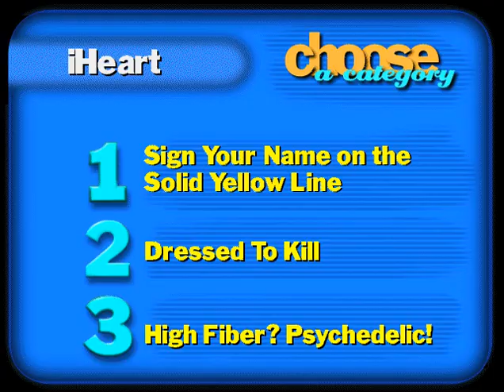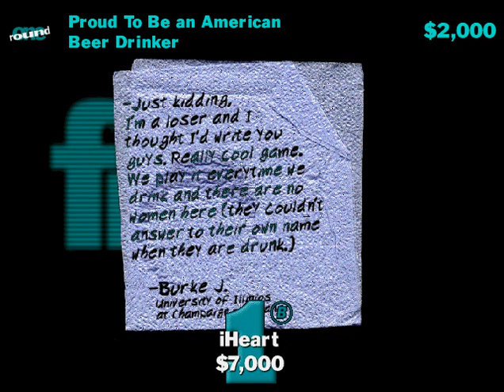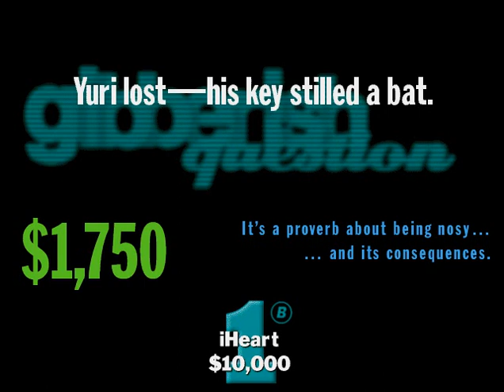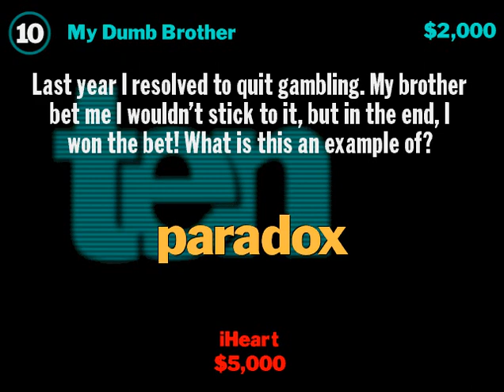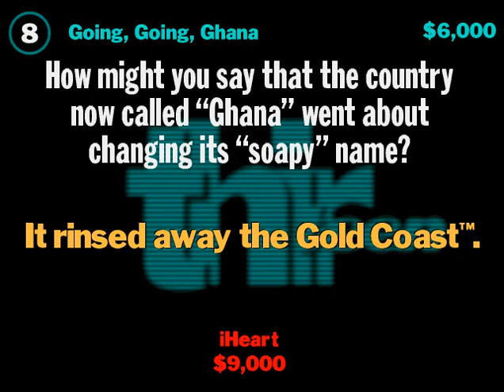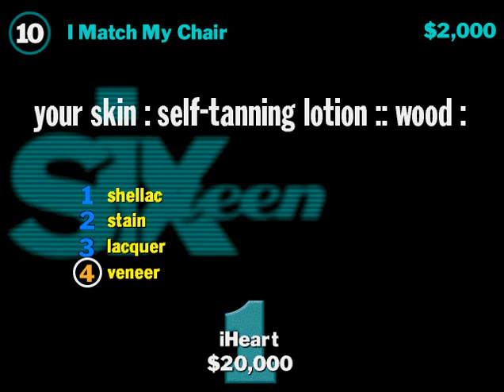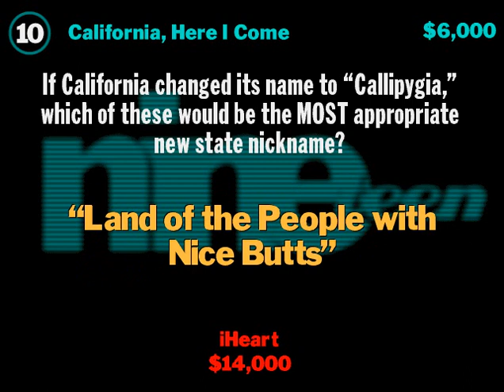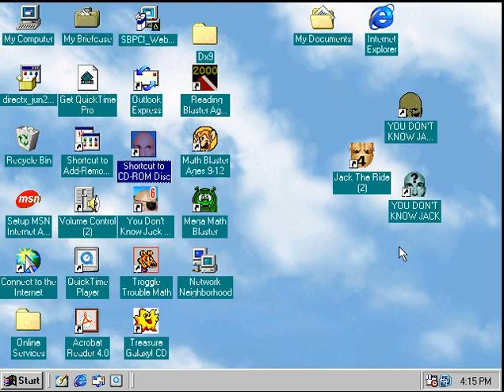You Don't Know Jack Offline S2 E9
well I got a different than usual thumbnail